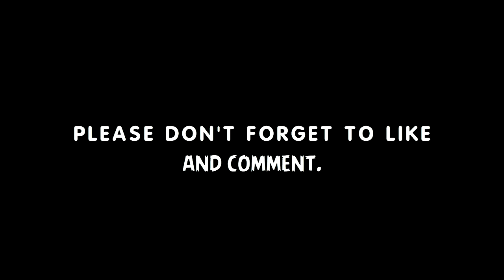Matt Targett • Crazy Defensive Skills • Amazing Tackles • Aston Villa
Matthew Robert Targett (born 18 September 1995) is an English professional footballer who plays as a left back for Premier League club Aston Villa. He can also play as a left winger.